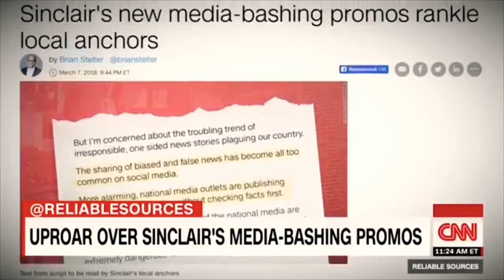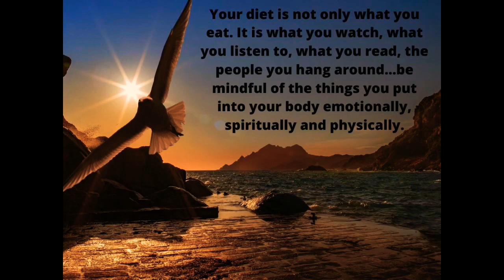1 Habit You Need To Drop Like It’s Hot Niiji 🥵 If you Want a New Paradigm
The tripod I use to film my videos is reliable and was very affordable.
If you want something practical that doesnt break the bank, you can purchase one here.

Even if you dont create YouTube Content its still comes in handy especially when you want to take photos or shoot video with  friends and family.

Cut Down on your plastic usage with
1. Bamboo Straws
2. Bamboo ToothBrush
3. Yerba Mate Gourd/ Bombilla
4. Metal Straws

I do get a small percentage from the purchase as well, so Thank you for your purchase, it will be used to continue future projects.